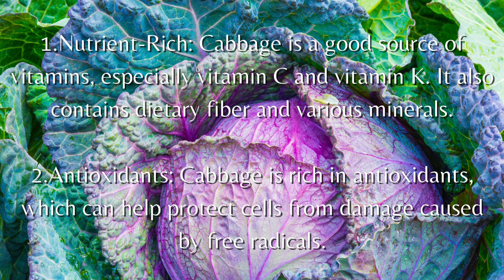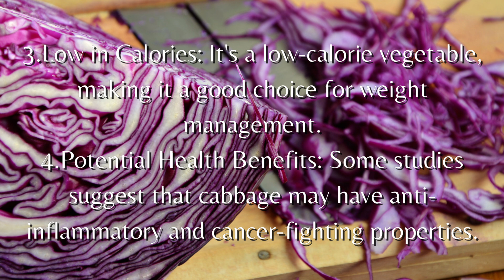#"Crunchy Cabbage: The Good, The Bad, and The Leafy! 🥗🌿"